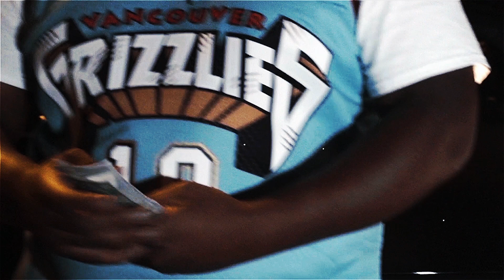WhoorideTrace FEAT HyphyG - "Now Days" (Official Video)